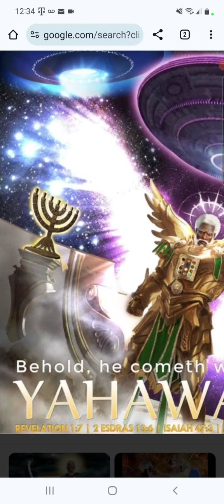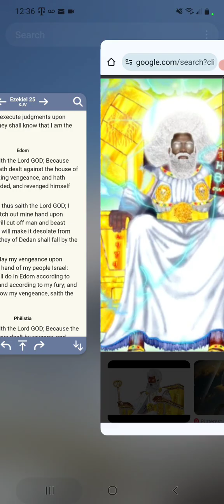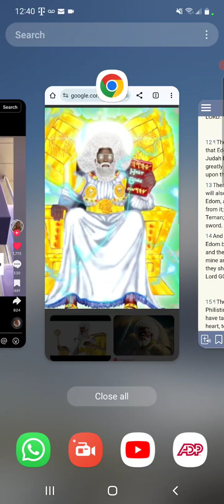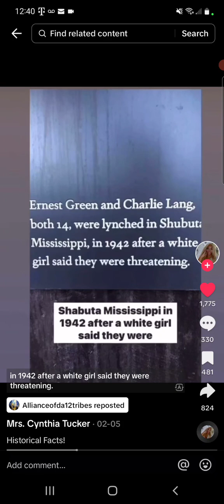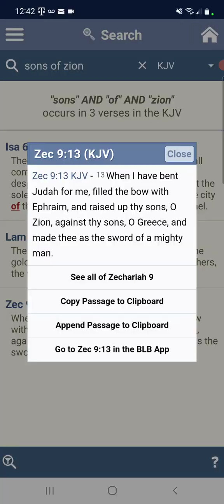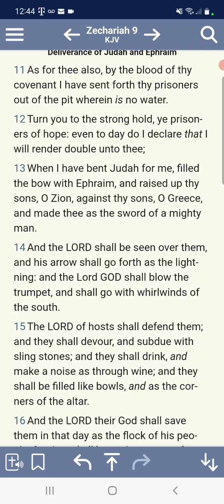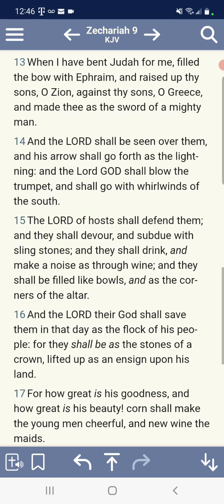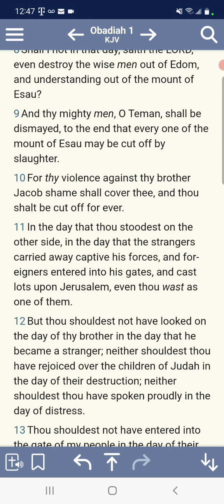SHAME SHALL COVER THEE: EDOM